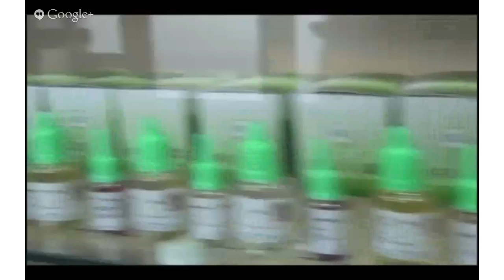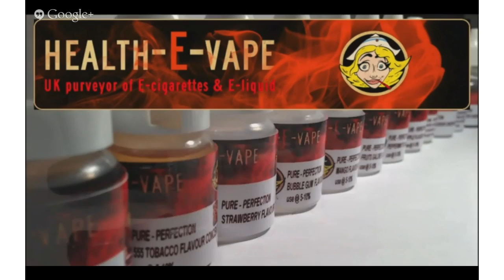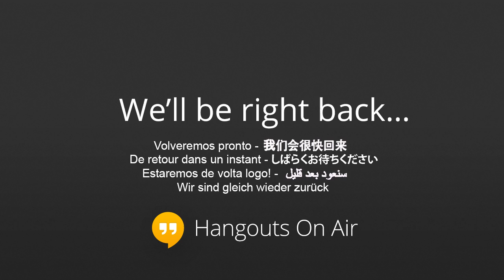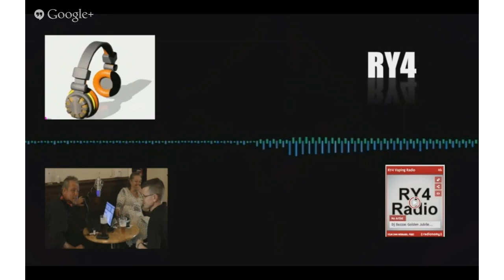15.08.13 The Hazey Hour with Jason Cropper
Jason Cropper is tonight's vaping guest on this relaxed team chat show..